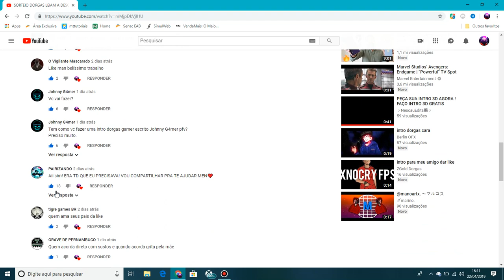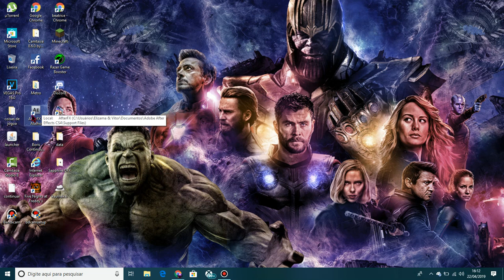RESULTADO DO SORTEIO